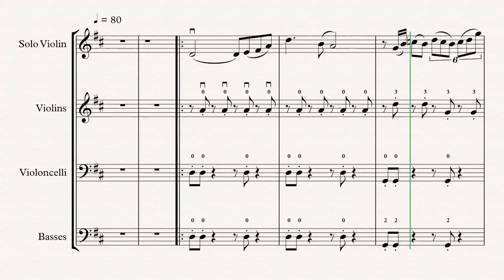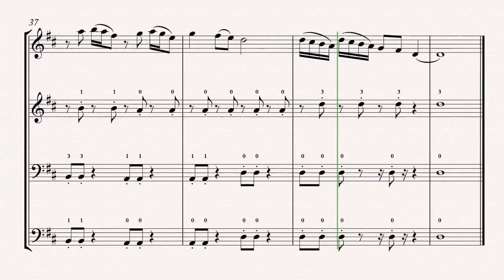Sunstream for Solo Violin & String Orchestra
Sunstream is an intermediate level piece for solo violin and string orchestra accompaniment.  Sheet music for the Solo & String Orchestra arrangement and also as a solo piece with mp3 accompaniment is available